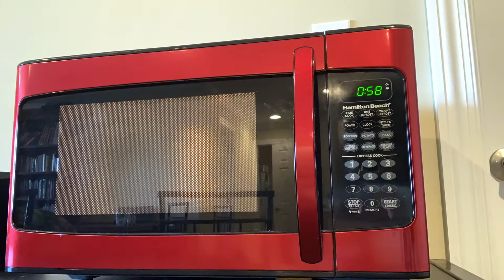Cooking with CASA Ep. 1 - Mugged Oats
Rosee Thompson, Delta State University, Dietetic Intern created this simple how-to video for heart healthy and sugar friendly single-serve oatmeal.